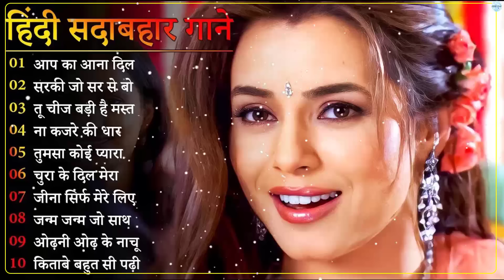Dil Full Songs 💔 Aamir Khan, Madhuri Dixit 🔥60's_70’s_80’s🌹 Golden Hits_अल्का याग्निक कुमार सानू गीत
धन्यवाद.